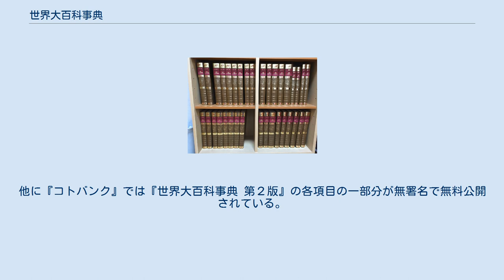世界大百科事典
平凡社 世界大百科事典 世界大百科事典（せかいだいひゃっかじてん）は、平凡社が出版する百科事典のひとつ。
最新版は2007年9月に発売された『改訂新版 世界大百科事典』であり、全35巻、総項約24,900、総項目数約9万、索引項目数約49万である。
最新版の編集長は、加藤周一。
 大百科事典（名称は当時）は、平凡社を設立した下中弥三郎が中心となって編纂された。
かねて自ら百科事典を編纂したいとの欲求を抱いていた下中は、1914年に新語辞書『や、此は便利だ』を出版し、成功を収めた。
この成功を受けて下中は幾つかの小規模な百科事典の編纂に着手するが、1930年秋、それらの計画を破棄して総合的な百科事典の編纂を行うことを決意する。
下中は木村久一を編集長に任命し、1931年6月、百科事典編纂に着手する。
半年後に第1巻を発売するという厳しい日程であったが、下中は大量の編集者を動員するなどして、1931年11月、無事に『大百科事典』第一巻を刊行した。
 1988年版以降の世界大百科事典には統計・資料として百科便覧1巻が含まれている。
世界大百科事典を購入した時期により版が違い、別売りもされている。
 世界大百科事典はNEC、日立デジタル平凡社、日立システムアンドサービス、セイコーインスツルより電子版としても発売された。
 1999年から2013年6月30日まで『ネットで百科』内のコンテンツとしてインターネット版『世界大百科事典』が公開提供された。
その後、2016年3月1日から有料サイトの『ジャパンナレッジ』で『改訂新版 世界大百科事典』第6刷が公開提供されている。
2020年12月21日からは『エキサイト辞書』で『改訂新版 世界大百科事典』が無料公開された。
他に『コトバンク』では『世界大百科事典 第２版』の各項目の一部分が無署名で無料公開されている。